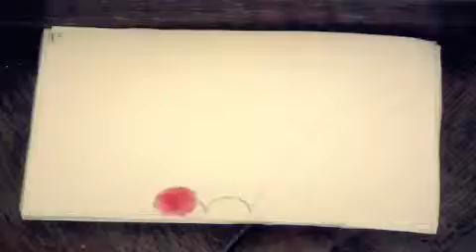trick for ever 480x272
trickfilm entstanden im Medienworkshop beim KUNSCHTsommer 2012 mit Bert Walser
KUNSCHTschule für Kinder und Jugendliche